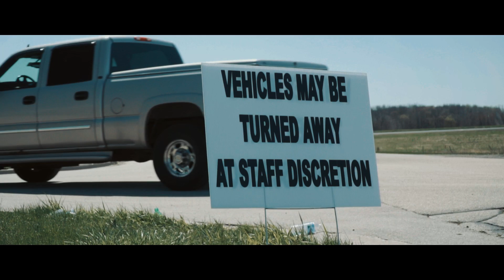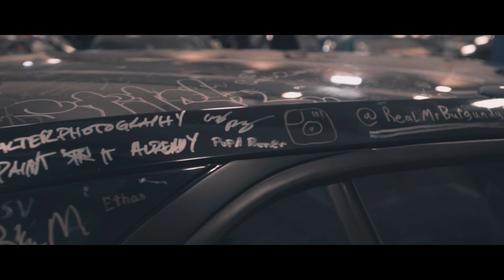Wisconsin Car Enthusiast Club Season Opener 2017 | Flink Films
Car season has officially started here in Wisconsin, and the WCEC season opener isn't just an indication of that - it is THE exact moment when the season starts.  And holy cow, was this an incredible show!  The location was perfect for a show like this, holding the pre-registered, pre-screened cars inside and all free entry cars in the massive parking area at the West Bend fair grounds.  And every parking spot was definitely needed, seeing as over a thousand cars showed up!  It was very crowded, but nobody got in anyone's way (at least that's how I felt).  Everyone was simply happy to get back in the game, see some new and old cars, and be reunited with great friends.
Although I wish I could have gotten every car at the show AND portrayed the general feeling of the show, I still feel like what was covered made for a fantastic finished product that you see before you.  So sit back and enjoy a video that I don't believe I've ever worked harder on.  I hope you'll stay for the whole 12 minutes - it'll be worth it, I promise!

Paris Blohm - Into Dust (feat. Elle Vee)